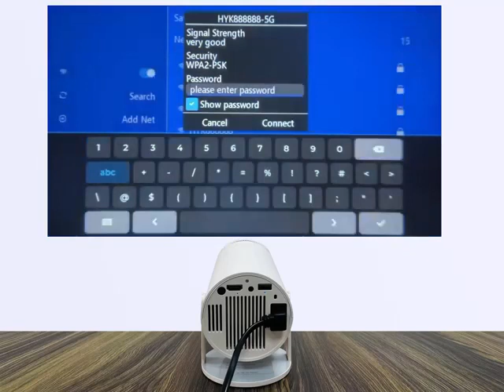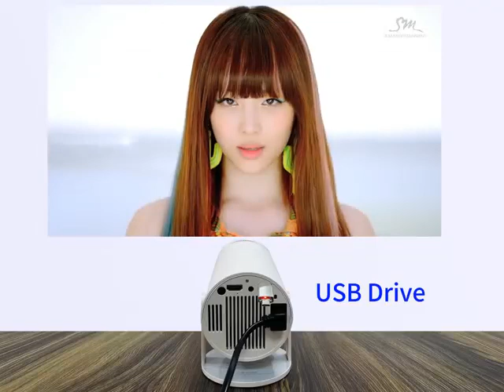HY300,latest and hottest portable projector listing now.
let's see how this projector works.